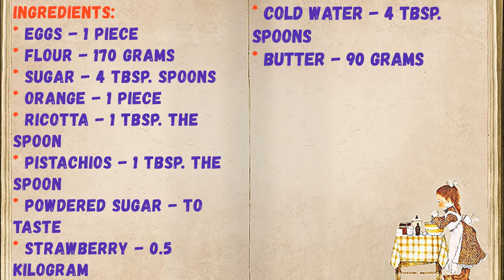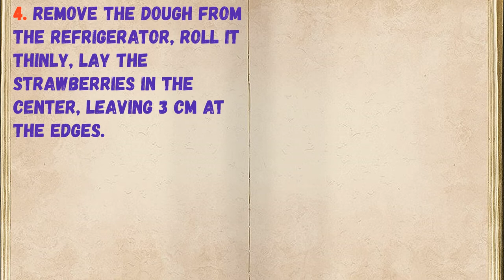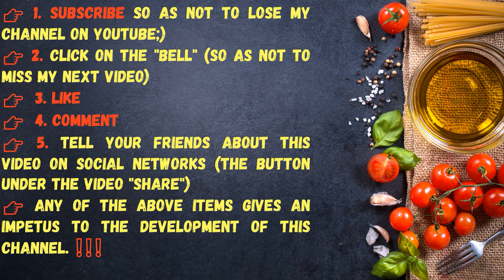Strawberry Biscuit / Strawberry Biscuit / Bon Appetit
✅ Strawberry Galette 👇

Ingredients:
* Orange - 1 Piece
* Ricotta - 1 Tbsp. the spoon
* Pistachios - 1 Tbsp. the spoon
* Powdered sugar - To taste
* Strawberry - 0.5 Kilogram
* Cold water - 4 Tbsp. spoons

👉 Step by step cooking 👇

1. Sift the flour and mix it with 1 tablespoon of sugar and orange zest. Stir the flour mixture in a combine with cold butter and ricotta.

2. Add cold water to the crumbs, knead the dough, form it into a bowl and send it to the refrigerator for half an hour.

3. Wash the strawberries, tear off the green ponytails and cut them into slices.

4. Remove the dough from the refrigerator, roll it thinly, lay the strawberries in the center, leaving 3 cm at the edges.

5. Wrap the edges on strawberries, grease the edges with a beaten egg and sprinkle with sugar, add chopped pistachios to the strawberries.

6. Bake a biscuit for about 20-30 minutes at 200 degrees. Serve it warm or cold, garnish with icing sugar.